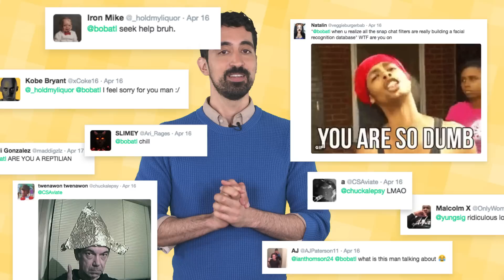How Facebook Could Steal Your Face | Mashable Explains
Facial recognition technology is becoming more and more prevalent in the technology we use today - from Facebook tagging to Snapchat lens filters.

But is it possible that these companies are using this data for other purposes, and without our consent?

Hosted by Armand Valdes
@ArmandTweets on Twitter

Sources:

Defeat for Facebook in Court Is Bad News for Firms That Scan Faces

Is facial recognition a threat on Facebook and Google?

DeepFace: Closing the Gap to Human-Level Performance in Face Verification

Facial Recognition Market Expected to Reach US$ 2.67 Bn by 2022 Globally